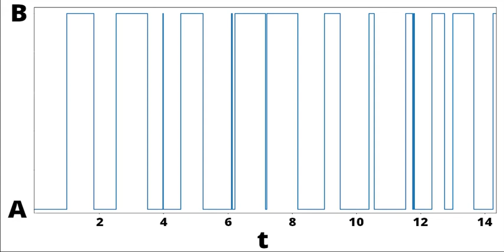Aula 10.1 - Processos contínuos no tempo e discretos no espaço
Introdução à Modelagem e Processos Estocásticos
Bacharelado em Matemática - UFABC